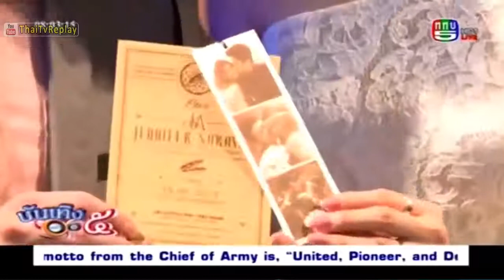"อั๋น & เจนนี่" แถลงแต่งงาน 15 ก.พ. เผยฝ่ายหญิงท้อง 3 เดือน @บันเทิง5หน้า1 4 ก.พ. 2558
. "อั๋น เจนนี่" แถลงแต่งงาน 15 ก.พ. เผยฝ่ายหญิงท้อง 3 เดือน @บันเทิง5หน้า1 4 ก.พ. 2558 บันเทิง5หน้า1 ล่าสุด ข่าวบันเทิง 4 กุมภาพันธ์ 2558